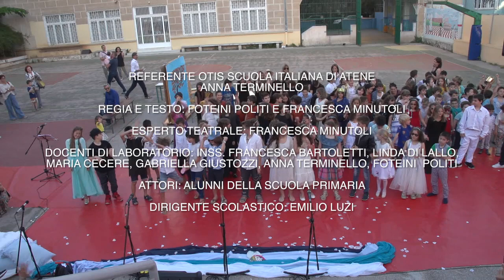Trailer- (Video spettacolo teatrale Scuola Primaria) 29/05/19